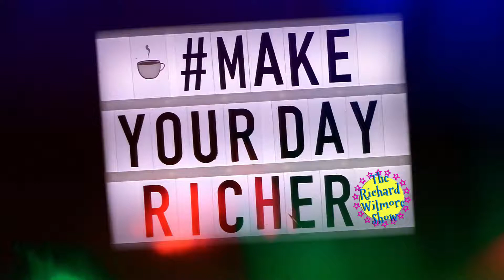Season 3 Episode 16: Cast of Priscilla Queen of the Desert at Woodlawn Theatre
Running October 11 - November 3, Priscilla Queen of the Desert is going to be a smash hit at San Antonio's Woodlawn Theatre.  I sat down with Jesse Beere, John Berring and Ronald Watson to talk about how important it is for everyone to see this show.